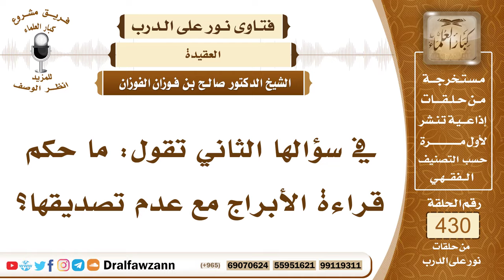5844- حكم قراءة الأبراج - الشيخ صالح الفوزان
"5844- في سؤالها الثاني تقول: ما حكم قراءة الأبراج مع عدم تصديقها؟
الجواب: الجواب: لا يجوز للإنسان أن يشتغل بقراءة الأبراج؛ لأن هذه الأبراج شعوذات وادعاء لعلم الغيب وهذا كفر بالله عز وجل لا يرضاه المسلم فلا يجوز لمن لم يكن متمكنًا من العلم أن يقرأ هذه الأبراج، وأما العالِم فإنه يقرأها لأجل الرد عليها والتحذير منها، أما الجاهل فلا يجوز له قراءتها؛ لئلا ينخدع بها وتؤثر عليه.
السيرة الذاتية:
للاشتراك في قناة الشيخ صالح الفوزان

14_ الشيخ محمد أمين الشنقيطي
يتيوب

15_سماحة المفتي عبد العزيز آل الشيخ
 يوتيوب

رئيس الفريق
لمشروع كبار العلماء